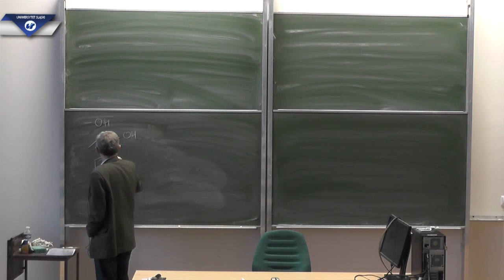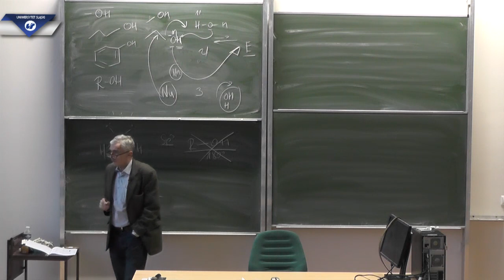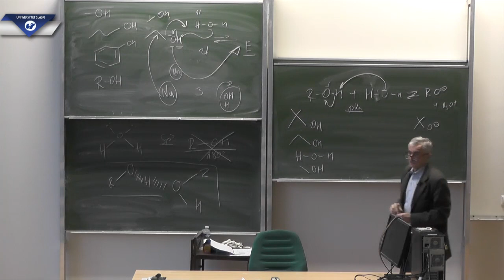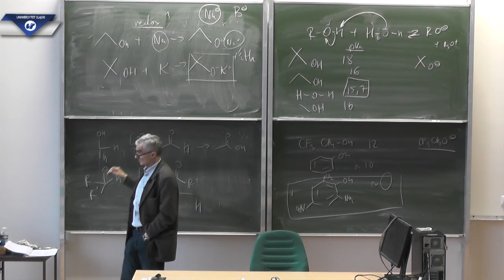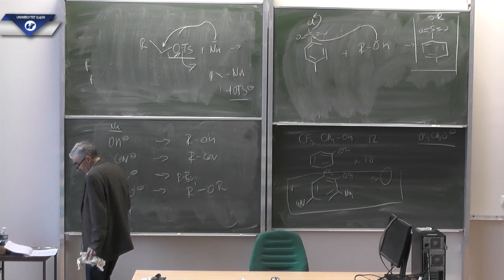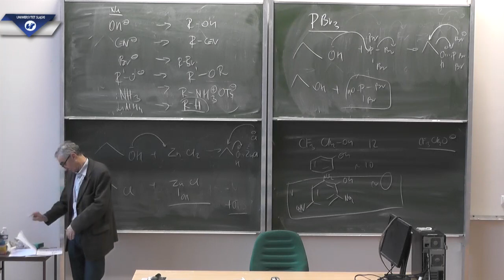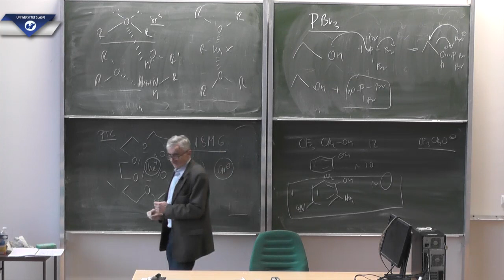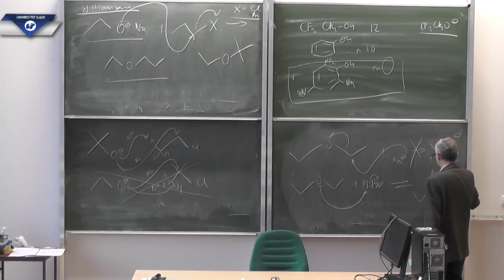prof. Jarosław Polański: Chemia organiczna. Wykład 11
Jedenasty wykład prof. Jarosława Polańskiego dotyczący chemii organicznej (rok akademicki 2017/2018).